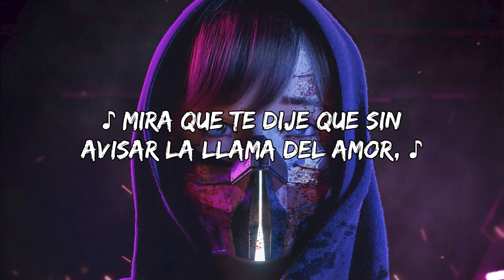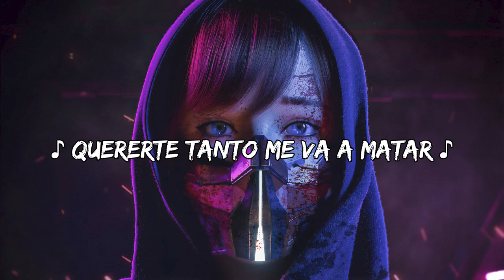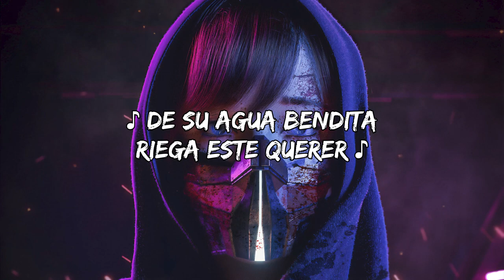🎶 La Llama del Amor (Letra) - Omar Montes, Jairo deRemache, Farruquito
🎤 Letra: La Llama del Amor

Tiene delito tu querer
Es como el efecto de un imán
Que poco a poco sin quererlo
Vas atrayendo mi mirada
Es una bomba de emoción
Eres el fuego de un volcán
Por donde pasa sin piedad
Se derrite el corazón

[Pre-Estribillo: Jairo deRemache]
Mira que te dije que sin avisar la llama del amor
Crece y no mengua
Arde que te arde, no reniegues que tú sabes quе te doy
Sangre de mis vеnas tienes

[Estribillo: Omar Montes]
Tienes la llave de mi corazón
La mano que me arma y me desmonta
Tienes mi risa, mi respiración
La cobertura de mi móvil tienes
El beso inquieto que te di borracho
Y una navaja de Albacete corta
Todos los vínculos de la razón
Los hilos de la marioneta tonta tienes

[Verso 2: Jairo deRemache]
Te miré a los ojos y quise quedarme allí
Como una escultura en tu mirada
Lejos de sentirme preso, tengo que decir
Vivo libre y muero por tu cara tan gitana, ah-ay

[Pre-Estribillo: Omar Montes]
Arde que te arde, no reniegues que tú sabes que te doy
Sangre de mis venas tienes

[Estribillo: Jairo deRemache]
Los hilos de la marioneta tienes

[Puente: Omar Montes]
Mis besos son pa' ti, pa' ti
Quererte tanto me va a matar
Yo nunca tuve un amor así
Con los ojitos color del mar

[Outro: Omar Montes & Jairo deRemache]
Ella es una rosa, él es un clavel
De su agua bendita riega este querer
Ella es una rosa, es guapa y hermosa
Él es un clavel que solo quiere beber
De esta agua bendita, que no se marchita
Y riega este querer, riega este querer